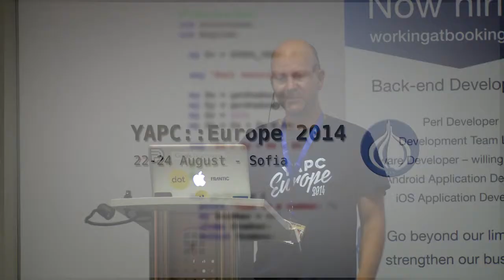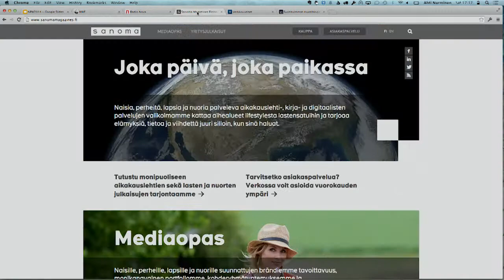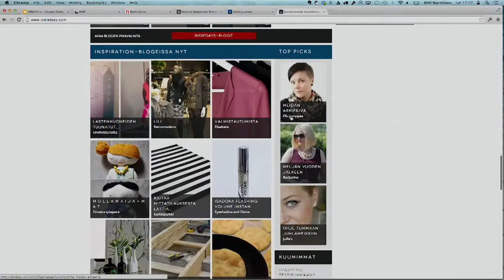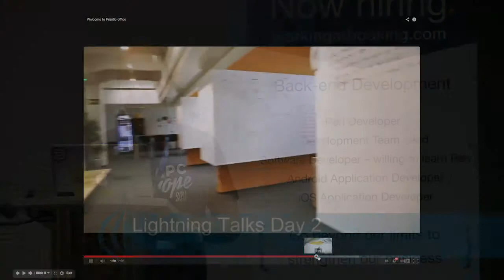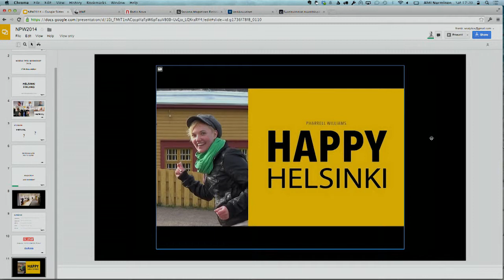YAPC::Europe 2014 Day2 Lightningtalk 11